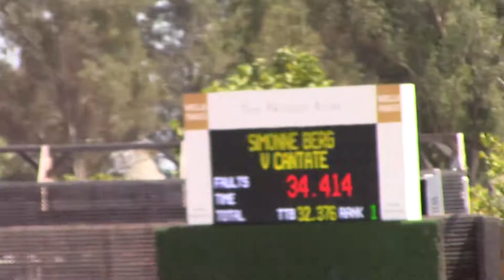HMI Classic - V Cantate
Simonne Berg jumping double clean for 6th in the $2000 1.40m Welcome